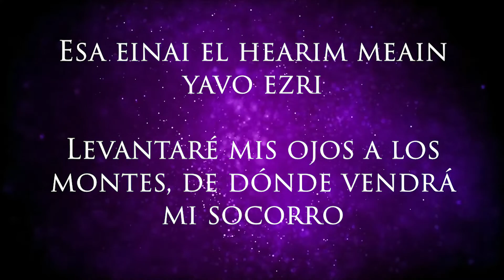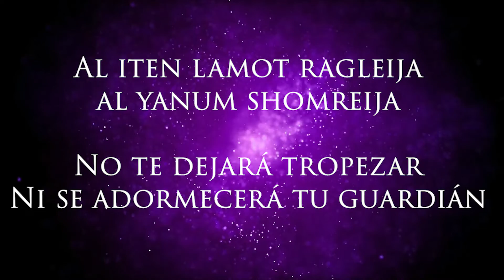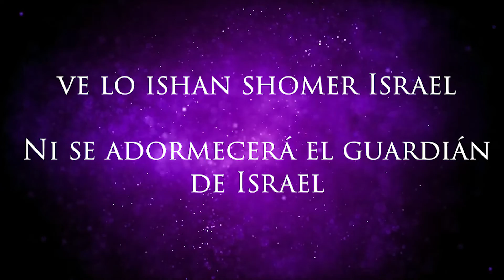MJAI - Hine lo Yanum